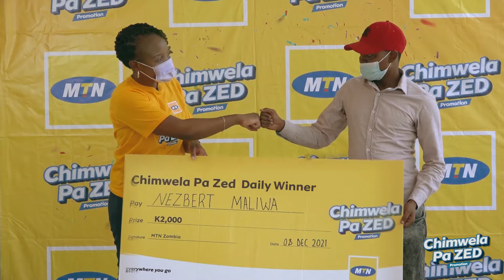Meet Nezbert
“When joining this competition, I was buying bundles using mobile money. I saw the promotion on a billboard and I decided to try it out, with the hope that I would win. This ‘Chimwela Pa Zed' promotion is real! You will never know when it’s your time to win.”
- Nezbert Maliwa

Tell all your friends to recharge and purchase any bundle and they'll stand a chance to win one of the daily, weekly or monthly prizes. Better still, the grand prize of K300,000 could be yours. Everyday ni ku wina! SwitchItUp with ChimwelaPaZed